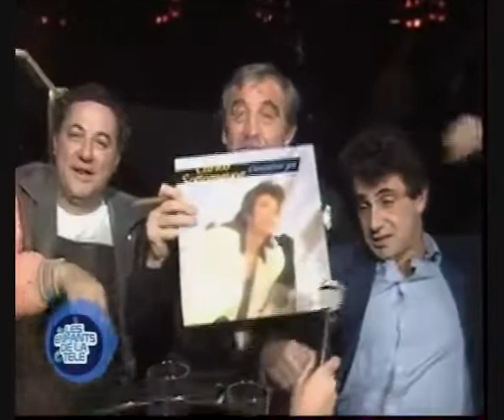a mon momo